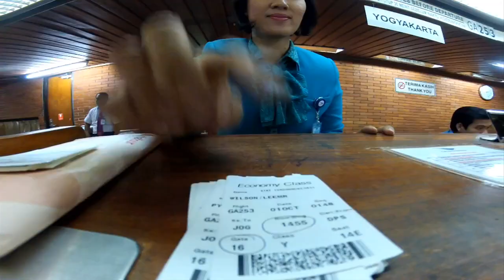GoPro HD HERO 2- 2x as Powerful in Every Way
Shot 100% on the new HD HERO2® camera

The HD HERO2 is the most advanced GoPro camera, yet. To celebrate its release, we traveled the world with some of our favorite athletes, adventurers, and filmmakers to see what we could capture and create with the HD HERO2. We hope this film inspires you to get out and do the same.

FEATURED ATHLETES (in order of appearance)

AEROBATICS PILOT:
Kirby Chambliss

SURF:
Alana Blanchard
Monyca Byrne-Wickey
Marlon Gerber
Lee Wilson
Mikala Jones
Malia Manuel
Made Garut Widiarta
Raditya

SKI / SNOW:
Tim Humphreys
Tucker Perkins
Tom Wallisch

BASE JUMP:
Jeb Corliss
Matthias Giraud
Jeff Nebelkopf
Marshall Miller
Neil Amonson
Jesse Hall
JT Holmes
Jokke Sommer

DIVE:
Andy Casagrande

MOTO:
Ronnie Renner
Myles Richmond
Tom Parson